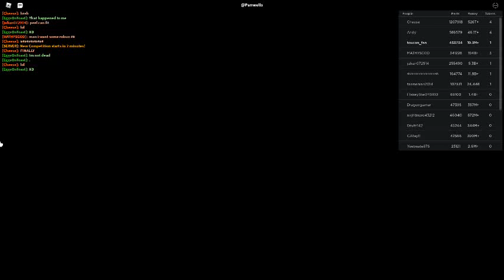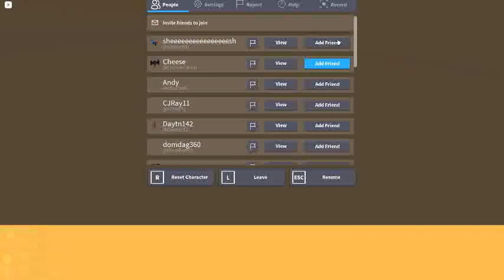Russia Car Crash Compilation 22123